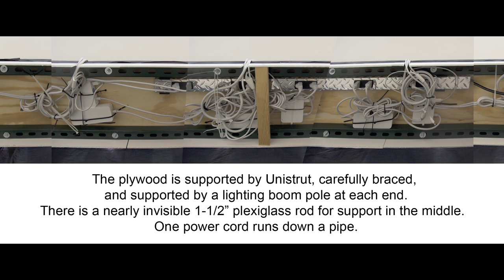DC 10th Anniversary 10 Screens How the computer bridge was built